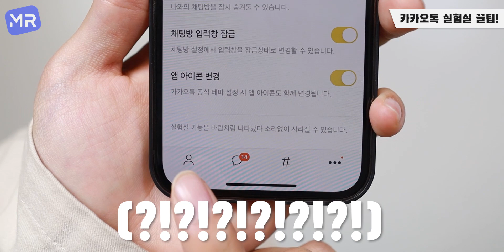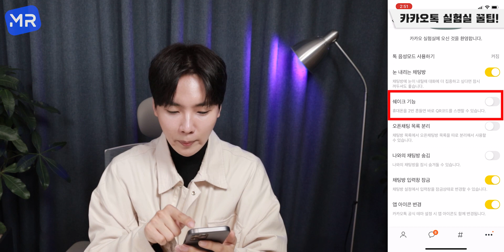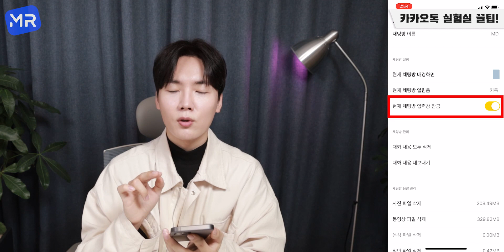친구들은 모르는 '카카오톡 실험실'에 숨겨진 기능 7가지!